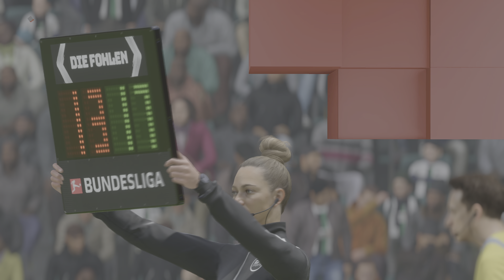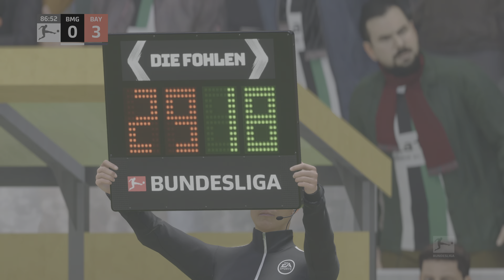Borussia M’gladbach vs FC Bayern München | Bundesliga Matchday 20 - 18th February 2023 | FIFA 23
Borussia M’gladbach vs FC Bayern München Bundesliga

FIFA 23 NEXT GEN ON PS5

Hey guys thank you so much for watching, if you enjoy this video give a big thumbs up, share this video and make sure to SUBSCRIBE so you never miss another video.

Peace !!

Lionel Messi
Cristiano Ronaldo
Robert Lewandowski
Mohamed Salah
Neymar
Erling Haaland
Marcelo Vieira
Pele
Diego Maradona
Kylian Mbappe
Luis Suarez
Johan Cruyff
Luka Modric
George Best
Franz Beckenbauer
Pablo Dybala
Gianluigi Buffon
Ronaldinho
Andres Iniesta
Zinedine Zidane
Alfredo Di Stefano
Xavi
Bobby Charlton
Zlatan Ibrahimovic
Romario
Kaka
Zico
Gerd Müller
Roberto Baggio
Eusebio
Michel Platini
Wayne Rooney
Thomas Müller
Ferenc Puskas
Paolo Rossi
Thiago Silva
Karl-Heinz Rummenigge
Hristo Stoichkov
Lothar Matthaus
Socrates
Manuel Neuer
Gareth Bale
Bobby Moore
Kevin Keegan
Giorgio Chiellini
Xherdan Shaqiri
Lorenzo Insigne

Barcelona
FC Barcelona
Bayern Munich
Real Madrid
Liverpool
Manchester City
Chelsea
PSG
Juventus
Atletico Madrid
Manchester United
AS Roma
Sevilla
Rangers
Celtic
FCB
Ajax
Tottenham
Benfica
Porto
Borussia Dortmund
Arsenal
Lyon
Inter Milan
AC Milan
Napoli
Basel
Lazio
Marseille
Feyenoord
PSV
Galatasaray
Besiktas
AS Monaco
Leicester
Al Hilal
CFR Cluj
FCSB
LA Galaxy
LAFC
Inter Miami CF
Seattle Sounders
Fenerbahce
Atlanta United
Austin FC
Los Angeles FC
Nashville SC
Real Salt Lake
Minnesota United
FC Dallas
Los Angeles Galaxy
Portland Timbers
Vancouver Whitecaps FC
FC Cincinnati
New York City FC
Colorado Rapids
Orland City
Los Angeles Football Club
Chicago Fire FC
Toronto FC
Philadelphia Union
Columbus Crew
D.C. United
Houston Dynamo FC
Charlotte FC
CF Montreal
New England Revolution
BVB
bvb live
bvb spiel
dortmund live

Brazil
Belgium
Argentina
France
England
Spain
Italy
Netherlands
Portugal
Denmark
Germany
Mexico
Uruguay
USA
Croatia
Switzerland
Colombia
Senegal
Wales
Sweden
Peru
Morocco
Japan
Serbia
Poland
Ukraine
Korea Republic
Chile
Tunisia
Nigeria
Czech Republic
Austria
Costa Rica
Russia
Norway
Hungary
Cameroon
Australia
Egypt
Algeria
Turkey
Canada
Ecuador
Scotland
Mali
Republic of Ireland
Greece
Qatar
Paraguay

UCL Highlights
UEL Highlights
UECL Highlights
Highlights
Qatar World Cup 2022
MLS
La Liga
Premier League
EPL
Serie A
Bundesliga
Scottish Premiership
cinch Premiership
Euro 2024
Messi
Ronaldo
Neymar
Mbappe
Haaland
Football Final 2022
Football Final
Final
Football League
football
Sports
stream
Premier League Highlights
spfl highlights
Scottish Premiership
Argentina LPF
 ao vivo
AO VIVO
en vivo
world cup qatar 2022 group stage
FIFA World Cup Qatar 2022 Final
fifa 23 world cup mode
FIFA 23 World Cup Qatar 2022
fifa 23 qatar 2022
world cup fifa 23
FIFA 23 4k HDR
4K HDR
PS5 4K
4k video
4k video ultra hd
4k gaming
4k fifa23
4k match
4k match football
4k basketball
4k football video
4k video gaming
4k fifa
4K highlights
4k sports
4k youtube
4k soccer
4k nba